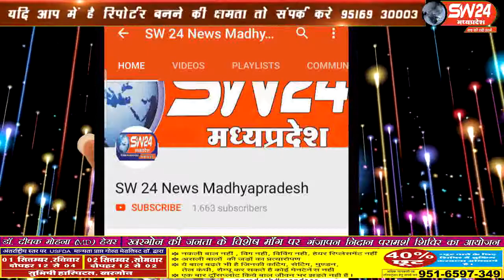sw24news ujjain, 30.08.2019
उज्जैन जिले के नागदा में 31 अगस्त को अभिभासक संग के चुनाव होने जा रहे हैsw24news